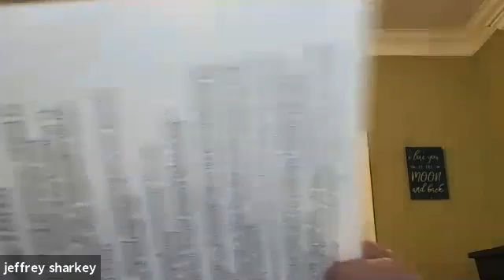Legislative Roundup May 20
Dr. Jeffrey Sharkey discusses the challenges and opportunities in steering the League’s Priority Bills through this Legislative Cycle, and preparing the League for the 2022 Legislative Session.